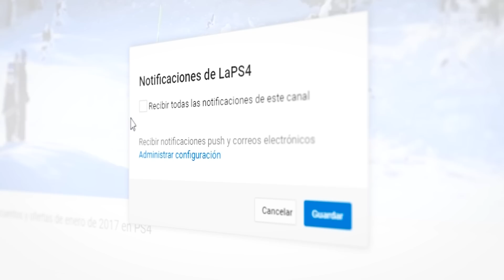Los mejores juegos MULTIJUGADOR de 2017 | LaPS4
Para combatir el aburrimiento y la soledad nada como dedicarle unas horas a los modos multijugador de los juegos. Comunicarnos con el mundo, jugar con nuestros amigos. En la redacción de LaPS4.com os traemos nuestros juegos favoritos que vendrán este presente año a nuestras consolas. ¿A qué le daréis más horas o esperáis con más ganas? ¡Nos leemos!